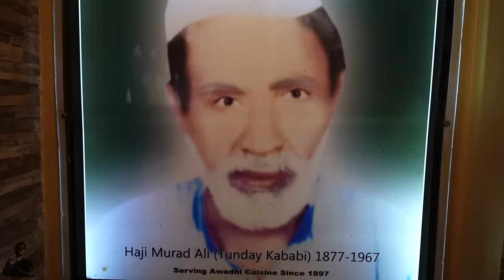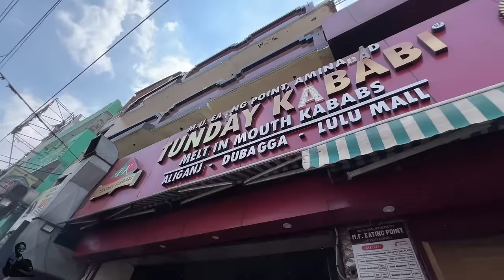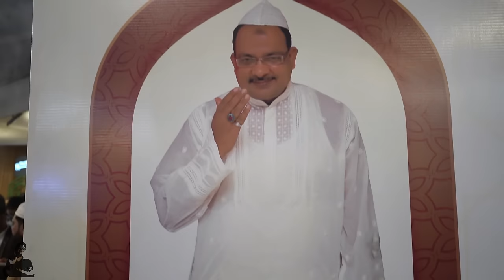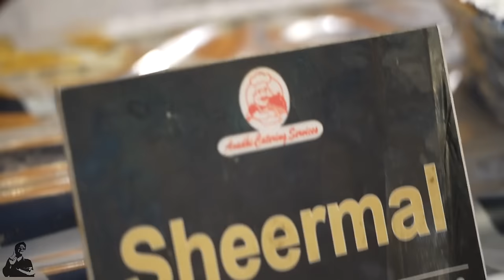Lucknow Wedding Food | Tunday Kababi Lucknow | Lucknow Muslim Wedding Food | Lucknowi Shadi Ka Khana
Lucknow wedding food in Tunday Kababi Family. Lucknowi Shadi ka khana was always an attraction for me and I was looking for some big feast of Lucknowi Wedding Food.

In Tunday Kababi Family Lucknow wedding (Muslim Wedding food) the food was obviously a non veg heaven but on the other side it was a huge buffet of Vegetarian Food as well.

In this video I have covered each thing right from the beginning till the serving and eating food in Lucknow Ki Shaadi.

Janab Haji Mohammad Usman saheb was the host of this party.

Food in the Lucknowi Shaadi:
1) Tunday Kabab and Paratha
2) Mutton Korma (Quorma)
3) Mutton Biryani (Awadhi Mutton Biryani)
4) Lagan Chicken
5) Butter Chicken
6) Fried Chicken
7) Chicken Tikka
8) Butter Paneer
9) Shahi Tukda
10) Zafrani Kheer